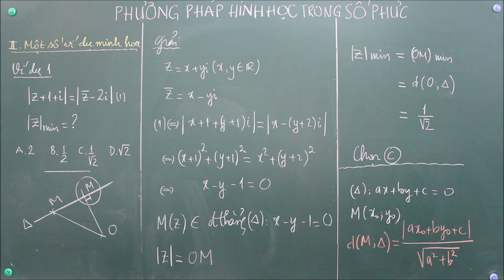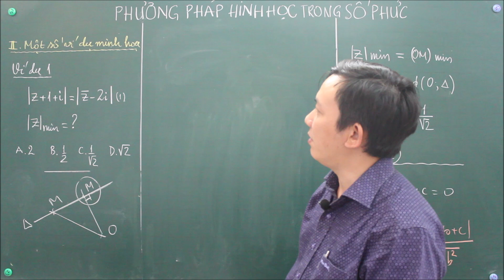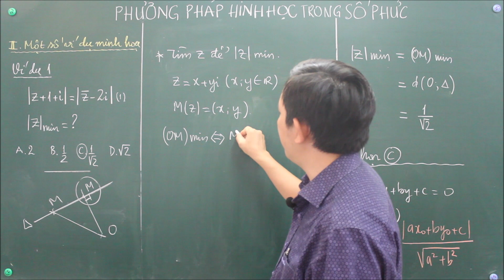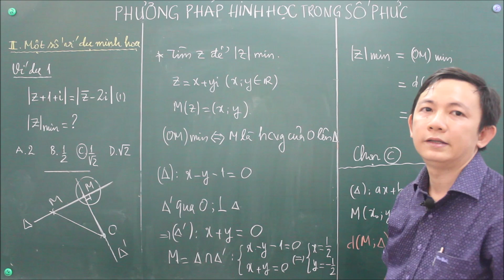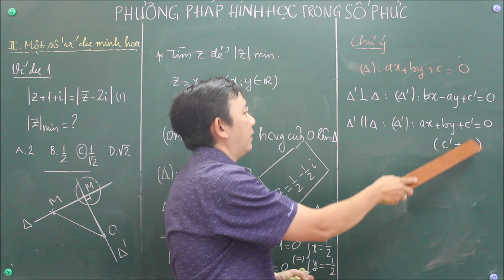SỐ PHỨC NÂNG CAO - TÌM MAX - MIN BẰNG HÌNH HỌC - Thầy Hồ Lộc Thuận